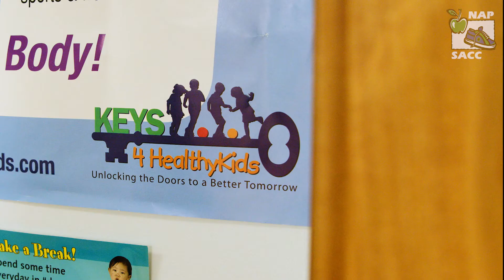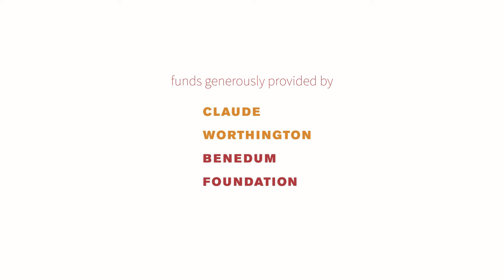10 Fingers 10 Toes - 2022 NAP SACC WV Champion Center Award